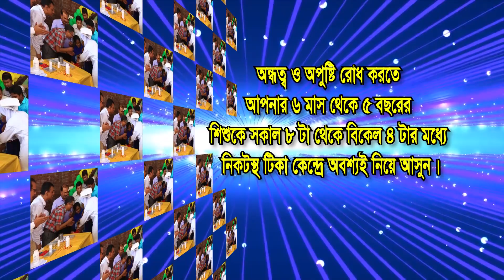Vitamin a campaign 2019 Time For Day 01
Vitamin a campaign 2019